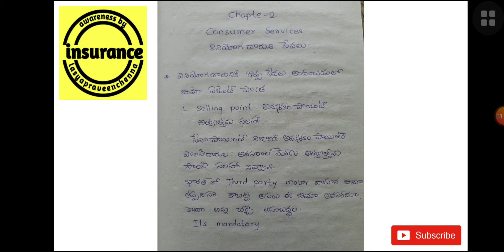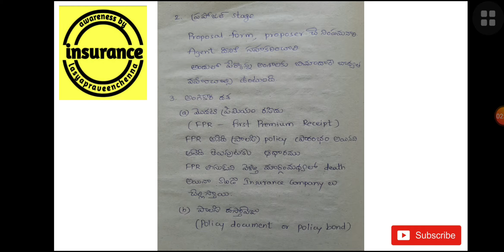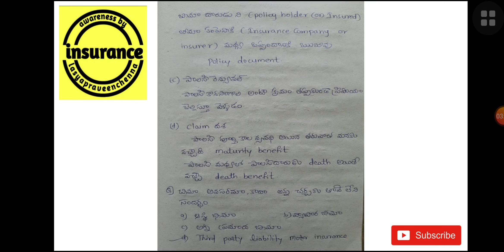IC 38 EXAM CONCEPTS IN TELUGU | CHAPTER 2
Chapter 1